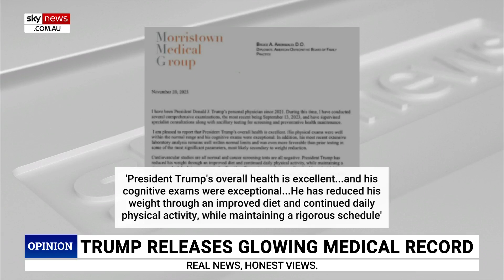Donald Trump ‘highlights his own good health’ following Joe Biden’s birthday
Sky News host Chris Kenny says Donald Trump has made a release following Joe Biden’s birthday “highlighting his own good health”.

“Donald Trump, he has made good use of the president’s birthday by highlighting his own good health,” Mr Kenny said.

“He’s put out a letter … Trump’s overall health is excellent and his cognitive exams were exceptional.

“No surprise really … a strategic move to contrast himself with Joe Biden at this time.”

Mr Kenny sat down with Sky News contributor Kristin Tate to discuss former president Donald Trump’s health release in contrast with US President Joe Biden’s recent health speculation.